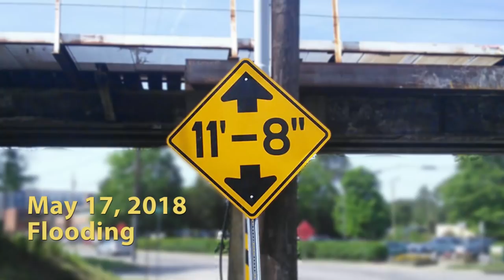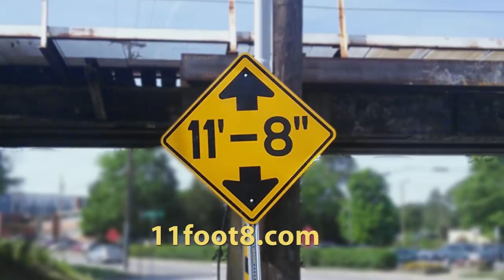Flooding during a rainstorm at the 11foot8 bridge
Sorry, no crash in this video :) ... this footage of the 11foot8 bridge during a severe rainstorm on May 17 illustrates one of the problems of changing the road under the bridge. You can see the amount of water rushing down the street and how the storm-drains are already overwhelmed. lowering the road would risk worsening the drainage situation under the bridge.